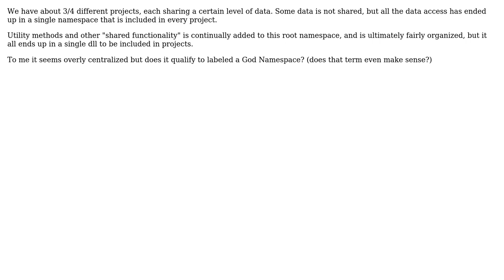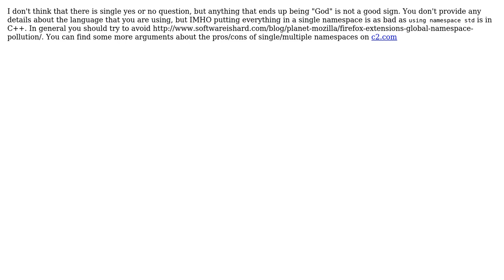Software Engineering: God Namespace just as bad as God Object? (2 Solutions!!)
Software Engineering: God Namespace just as bad as God Object?

With thanks & praise to God, and with thanks to the many people who have made this project possible! | Content (except music & images) licensed under CC BY-SA | Music | Images & others | With thanks to user sakisk user Robert Greiner user jondavidjohn and the Stack Exchange Network Trademarks are property of their respective owners. You are responsible for your own actions.